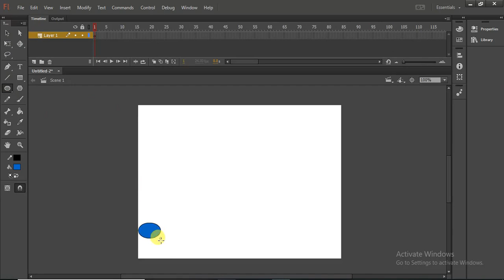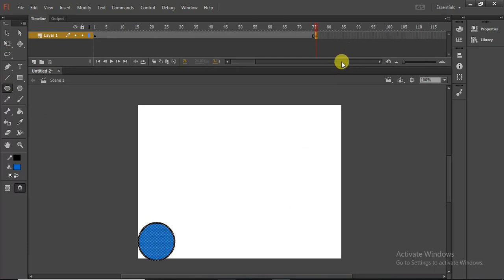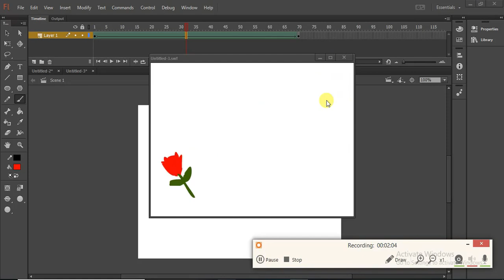how to create a shape tween in adobe flash- tamil tutorial-tween-animation-flash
In this tutorial, you will learn how to create a shape tween on flash. This changes the shape of objects over time. Shape tweening is similar to morphing where the shape of the object is targeted. In this tutorial, we will teach you how to shape a tween where the star is going to turn into a circle.

 Step 1: Create a new Flash Project In order to get started with our "how to shape a tween" guide, open up Flash and create a new Flash project

Step 2: Create a star shape After the project has opened, draw a star using the polystar tool. Do not convert the object to a symbol. Shape tweening is not valid for symbols and groups. Place the star on the upper left corner of the stage.

 Step 3 -- Insert Key frame Sometimes in flash, the shaped could automatically be converted into a symbol. In that case break them by pressing the "CTRL+B" key Select frame 30 and insert a key Frame. Choose the oval tool and draw a circle on the upper right corner of the stage. Now delete the star shape. Make sure that you do all of the above at frame 30.

 Step 4 - Execute the tween Now, select frame 1 and open the contextual menu. Choose shape tween. Note that the frames following the tween turn green. This denotes a successful tween setup. You can run the program now to see the star turning into a circle. This is a simple example of how to shape tween on Flash. Shape tweening is the basic of morphing. Sometimes the shape change may not be the one expected. In such cases, shape hints are used. Shape hints are properties used to control the changes that are made in the object.